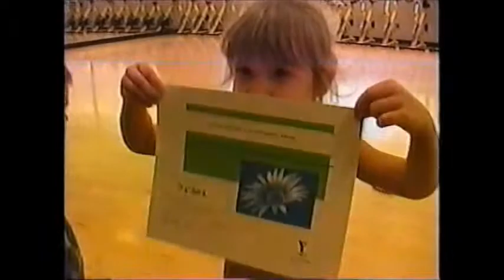2007 Melanie & Rebecca's Dance Recital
2007 Melanie & Rebecca's Dance Recital